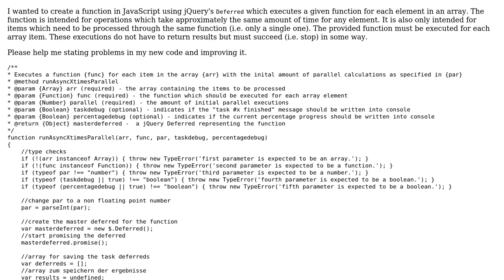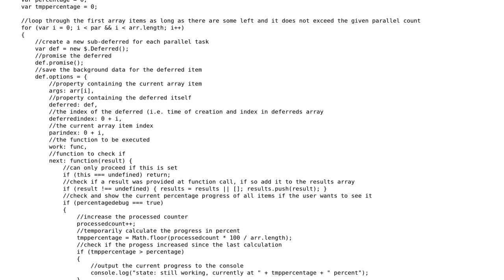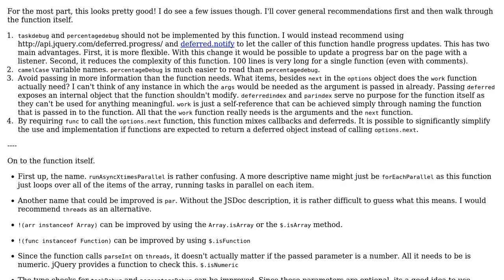Code Review: Process array with x parallel executions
With thanks & praise to God, and with thanks to the many people who have made this project possible! | Content (except music & images) licensed under CC BY-SA | Music | Images & others | With thanks to user Gerrit0 user cramopy user 200_success and the Stack Exchange Network Trademarks are property of their respective owners. You are responsible for your own actions.